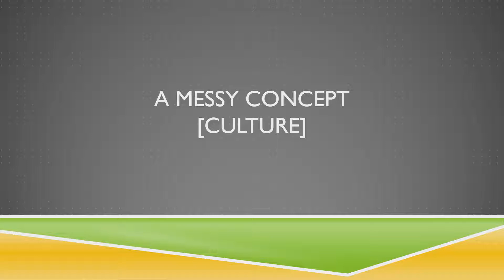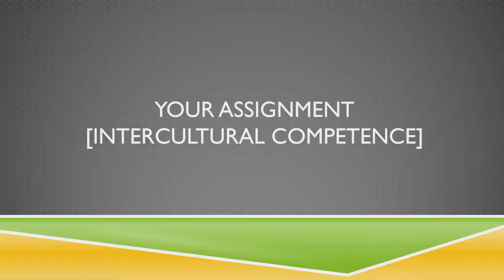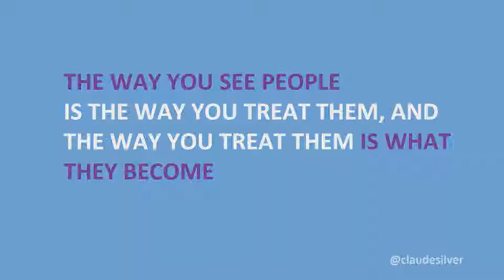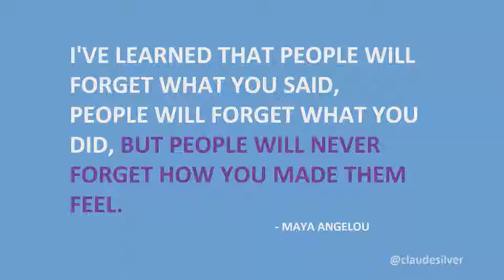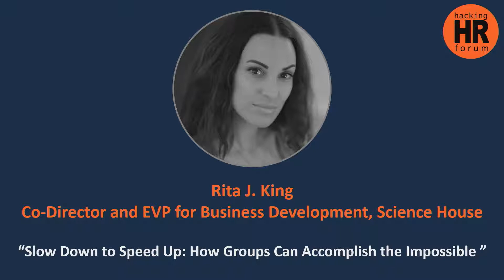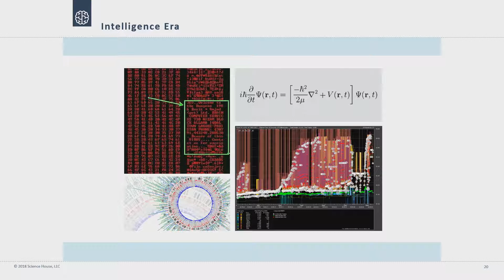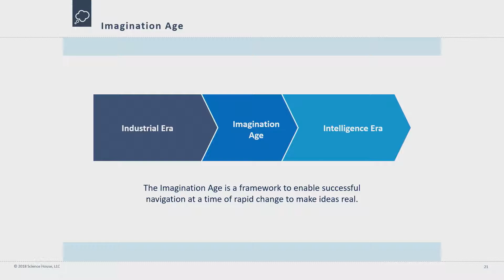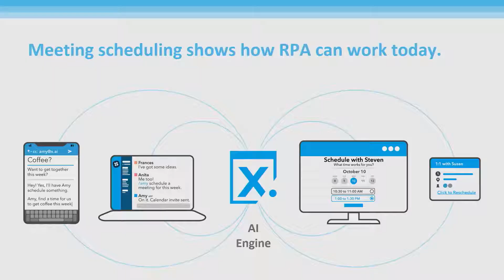Hacking HR 11 15 18 OvernightComp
NEW YORK CITY – FALL EDITION 2018
Technology is rapidly changing the way we live and connect with each other. Now it is also disrupting the way we work.

In Hacking HR Forum New York City we will discuss the intersection of technology, HR and the workplace.

In this edition of Hacking HR Forum our speakers will explore the powerful intersection of People, Culture and Technology, and how it can propel organizations ahead in the future of work.

Speakers
- Claude Silver, Chief Heart Officer at VaynerMedia
- Dennis Mortensen, CEO and Founder at X.ai & LinkedIn Influencer
- Mike Vacanti, CEO Advisor & Author
- Jackie Jenkins, Chief Impact & Strategy Officer, United Way NYC
Moderated by: Jill Katz, CHRO and Founder at Assemble HR

An AI hiring platform, SquarePeg helps talent teams find and hire the best-fit candidates based on predictive data -- not guesswork. Our matching technology uses proven psychometric analysis and data science to source and match the right candidates for your positions. This ensures that you receive curated matches and analytics, not piles of resumes.

HR1Systems helps start-ups, small businesses and mid-size companies implement their Human Resources Information Systems (HRIS) with easy, efficient and rapid activation. Our System Data Consultants, subject matter experts, act as a proxy for your organization to guarantee successful launch of your new HR and Payroll services system with the right technology provider, 100% customer service satisfaction and maximum cost savings.